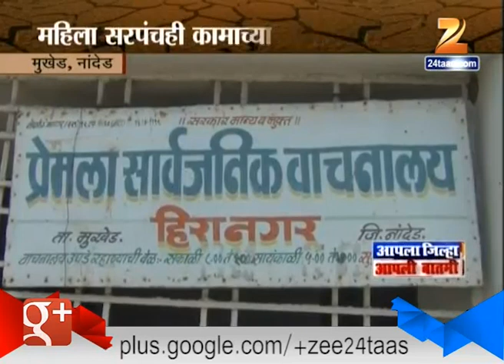Mukhed : Nanded Last Two Year No Marriage For Drought In Village